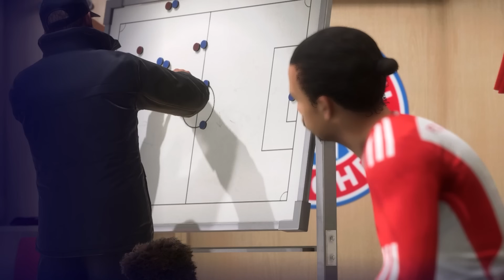FC 24: WINTERPAUSE ⚽️ FC BAYERN Karriere Folge 14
FC 24 Trainerkarriere Karrieremodus Deutsch mit dem FC Bayern Folge 14 mit BenMasterful. Wir spielen mit dem FC Bayern im Supercup gegen RB Leipzig. Enjoy!